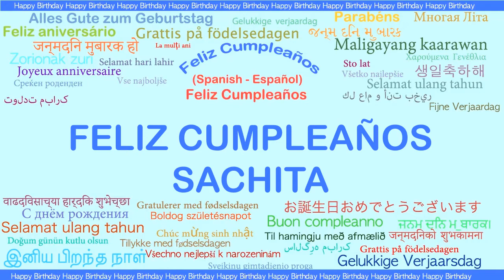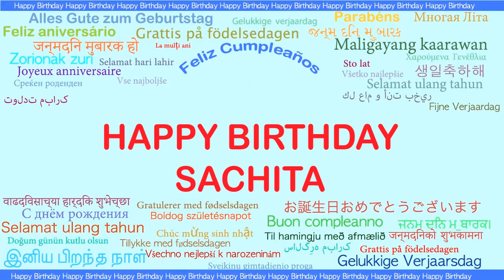Sachita Languages Idiomas - Happy Birthday